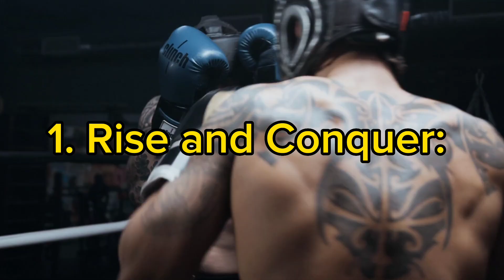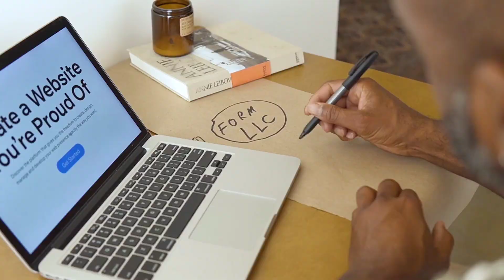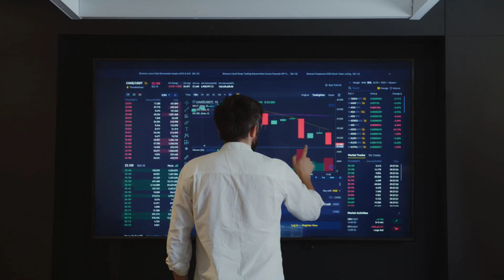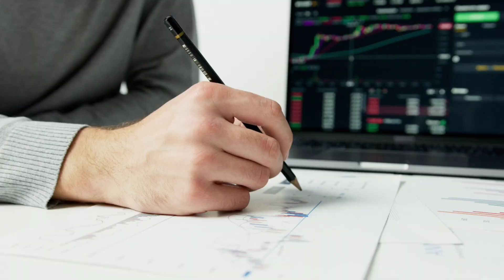10 habits to become mentally Stronger | 10 Powerful Habits for Mental Strength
10 habits to become mentally Stronger | 10 Powerful Habits for Mental Strength

In this empowering guide, discover the path to mental fortitude and emotional resilience.

Delve into ten transformative habits that will equip you with the tools to overcome life's challenges with grace and courage.

Learn to embrace adversity, foster a growth mindset, and cultivate inner strength that will lead you towards a more fulfilling and empowered life.

Through actionable strategies and insightful advice, this book is your roadmap to unlocking the potential within yourself and building unwavering mental resilience.

Take charge of your mental well-being and embark on a journey of personal growth and transformation.